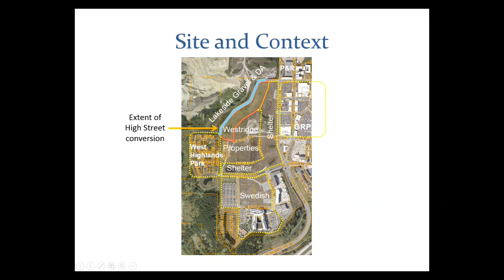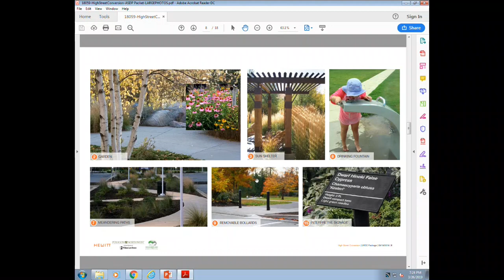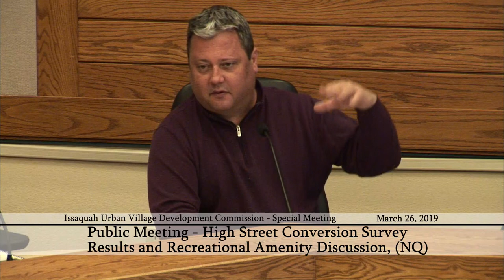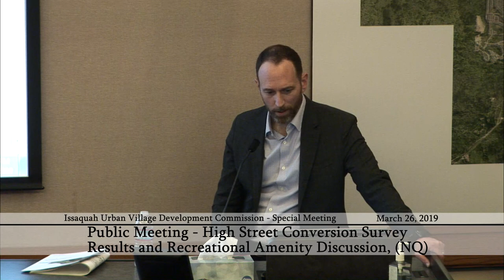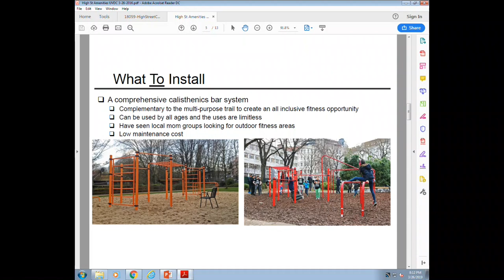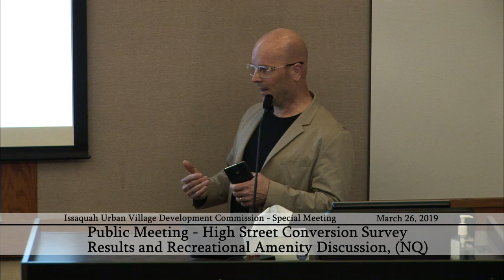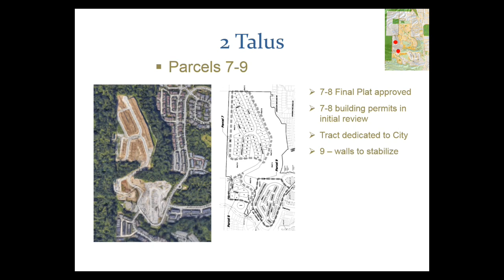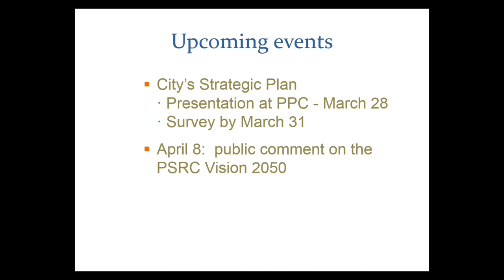Issaquah Urban Village Development Commission - Special Meeting - March 26, 2019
0:02:00 - Public Meeting - High Street Conversion Survey Results and Recreational Amenity Discussion, (NQ)
1:32:15 - Mayor Thank You to Commission, (I)
1:35:00 - Urban Village Update, (I)